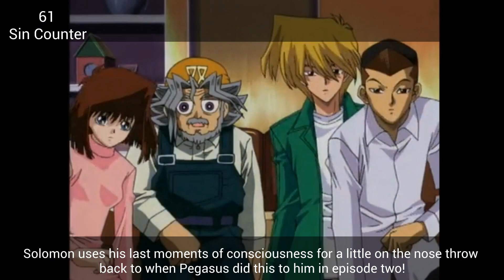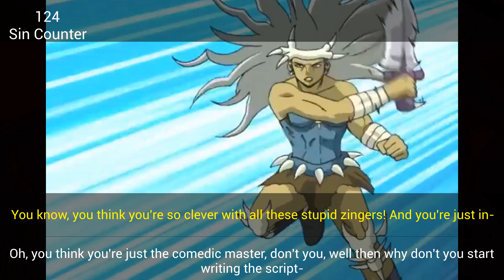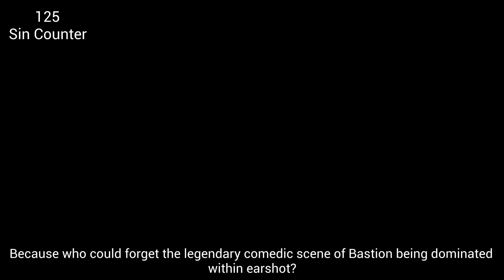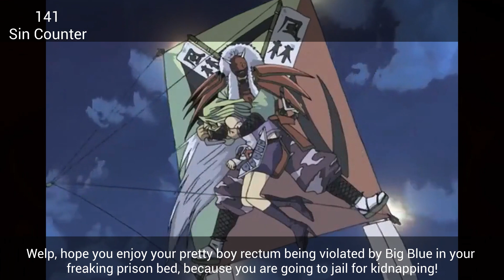Everything Wrong With Yu-Gi-Oh #38 | Pre-Finals Episodes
Happy thanksgiving everyone and thank you all for tuning in!

Last year I didn't quite hit the mark with a Thanksgiving upload, but I redeemed myself this year! That makes me happy because due to a new job I have, and an all around fuller schedule, I was afraid I wouldn't have enough time to do this! But recently i felt like going back and watching some good old fashioned Duel Monsters! And so, here we are with episode 38!

Questions for a QnA in the comments will be collected and answered at the end of the next video if I have enough.